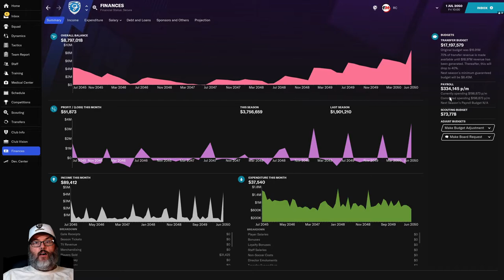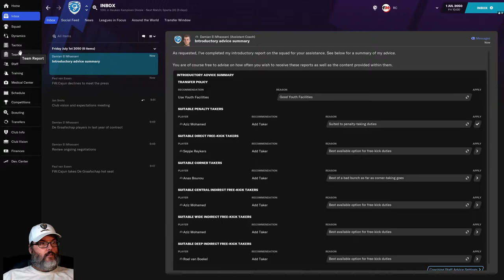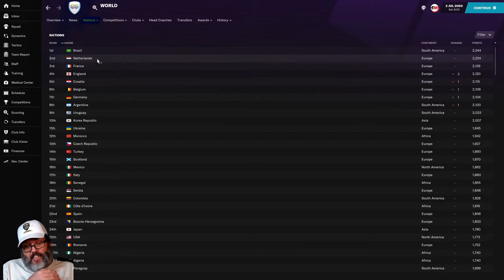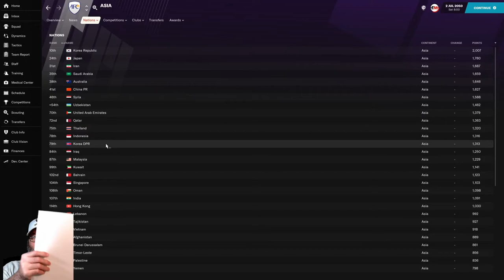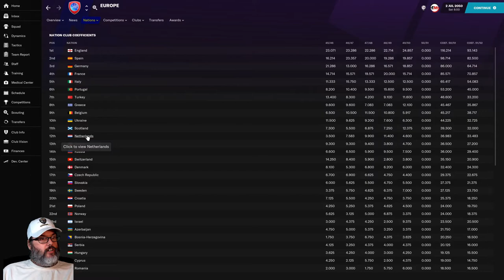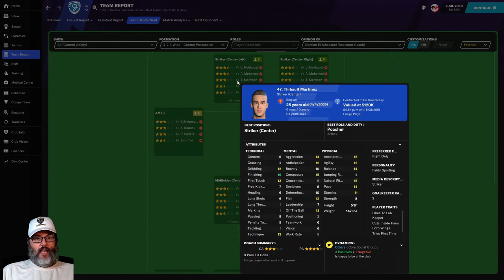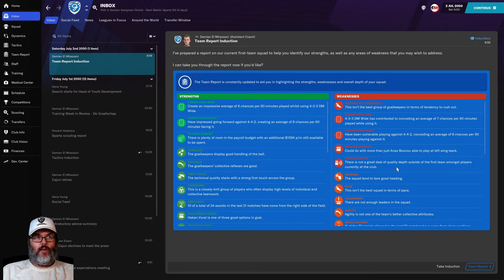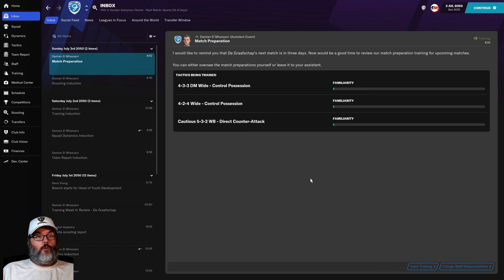WELCOME TO DE GRAAFSCHAP...TWICE - FM21 - UP THE ORANGE EP. 1